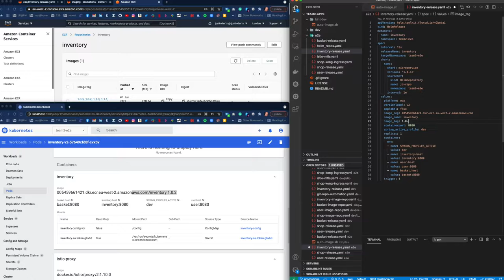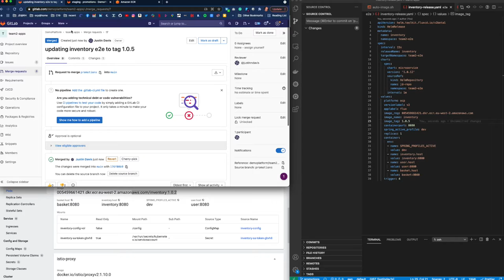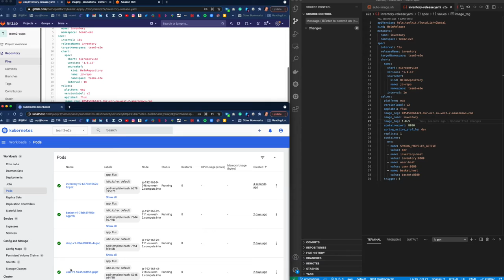Promoting an image from dev to e2e environment using HelmReleases and GitOps